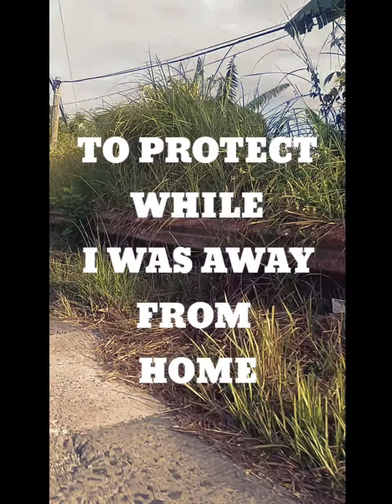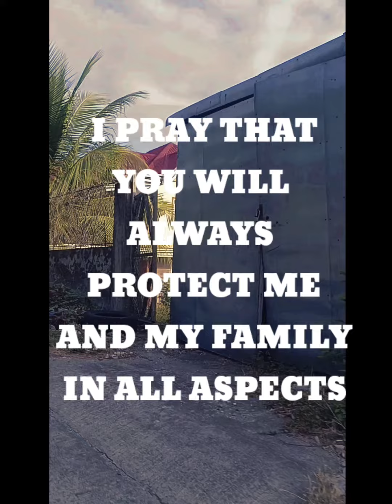March 20, 2024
DEAR GOD ,